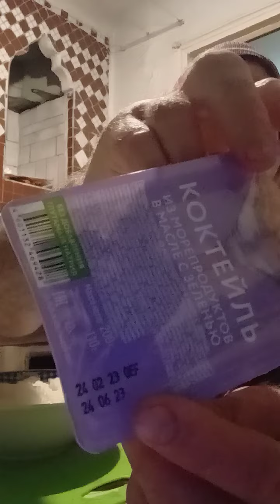Ем коктейль из морепродуктов в масле с зеленью и рисом